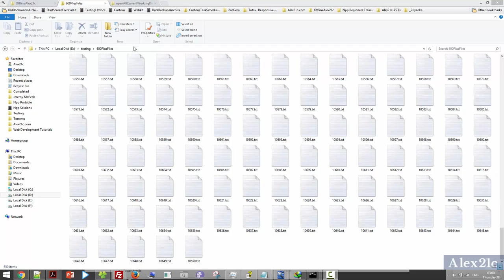Opening 650+ files at a time inside single instance of Notepad++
Made php script to open specific files from the all Sub directories and root directory inside N++.

In the above video just opening 650+ files from the single directory